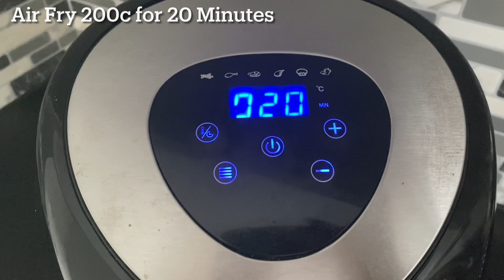AIR FRYER ROAST POTATOES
Air Fryer Roast Potatoes. Golden and Crispy Air Fried Potatoes are ready in just 30 minutes. They are fluffy on the inside and crispy on the outside. Made using store cupboard staples, Slimming World Friendly and good for those wanting a Low Budget Family Recipes.

INGREDIENTS
3 Medium Baking Potatoes Potatoes
Spray Oil

Serves 4 - SYN FREE per Serving
Please check the Syns to protect your own Weight Loss